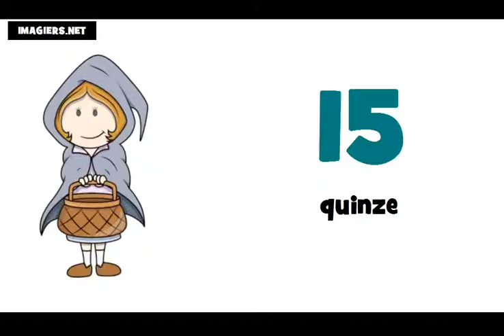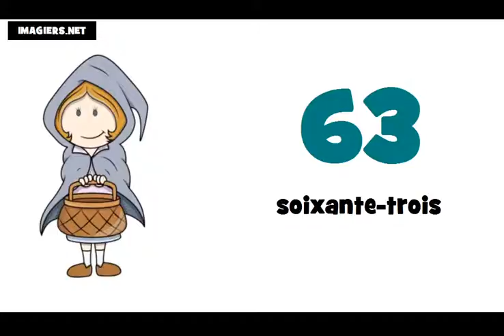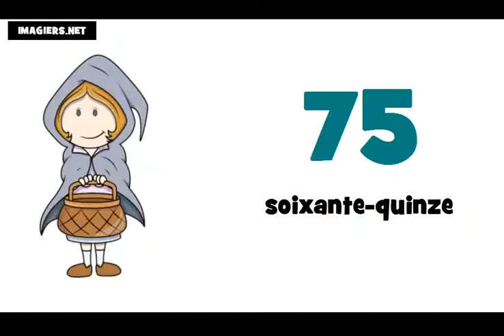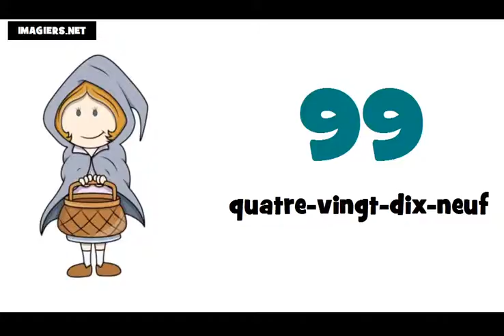Aprenda francês # Os números de 0 a 100